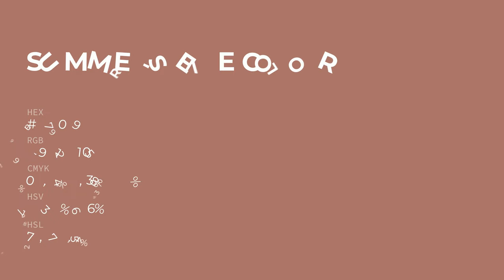Summer's Eve color a97069 hex color - Red color - Cool color a97069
What color is Summer's Eve ? a97069 hex color - Red color - Cool color a97069

Hex a97069 Color Code is also known as Summer's Eve color.